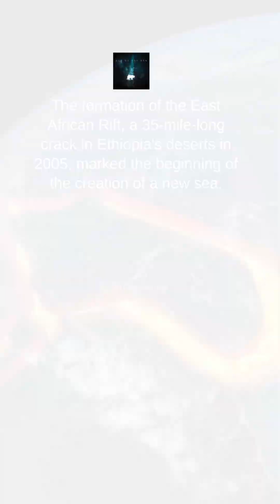The Great Rift: Africa is forming two new Continents and a new Ocean: Himalaya formation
Incredible Fact: Africa will be divided into two halves by a huge rift and will create another ocean

Geologists have found a fault that can create world's sixth ocean! According to geologists, the African continent, with its rich and diverse landscapes, is currently experiencing a rare geological phenomenon that could lead to the formation of a new ocean. This process is unfolding in the Afar Triangle, also known as the Afar Depression, located in the Horn of Africa.

Continental Drift Theory | Plate tectonics | Andaman and Nicobar formation | Himalaya | How were Andaman and Nicobar Islands formed?

► About ©Out of the Den: (By Amrita Ghosh)

Immerse yourself in the extraordinary of everyday and the familiarity of faraway. As a passionate observer with a penchant for knowledge and storytelling, here I'll bring videos on nature, wildlife, travel and animism that will make you truly curious about everything under the sun and beyond.

All narratives in this channel are conceptualised, written and presented by me.